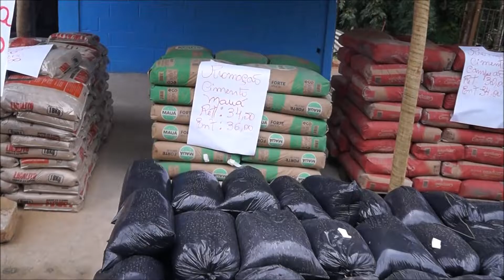Santão do Brasil Materiais de Construção e Blocos de Cimento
Santão do Brasil Blocos de Cimento e Materiais de Construção
 Rodovia Dr. Rogério Moura Estevão,2785
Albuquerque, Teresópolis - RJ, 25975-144